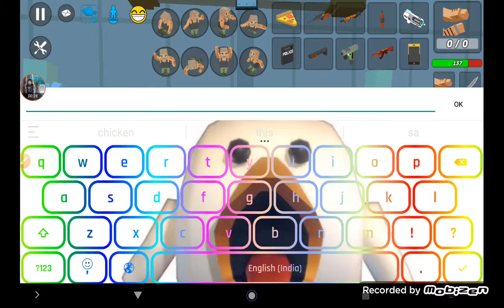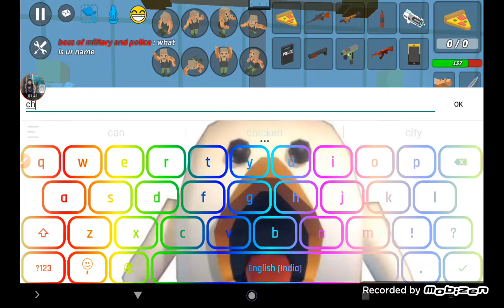hoisting mass (nuestra señora de la visitacion de pampanga)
nuestra señora del santisimo rosario de pampanga